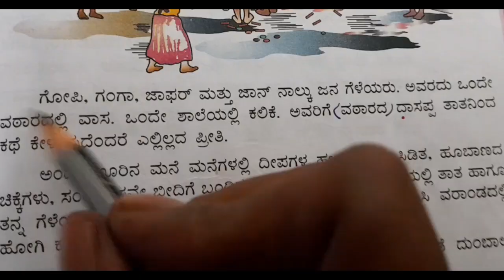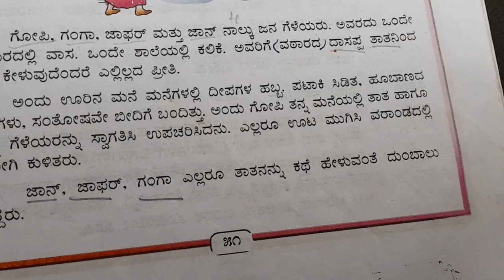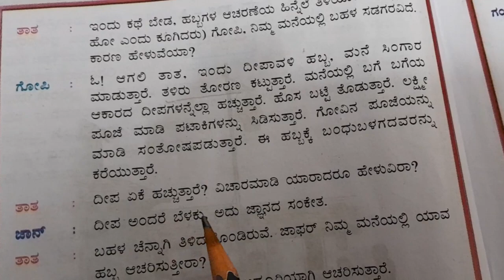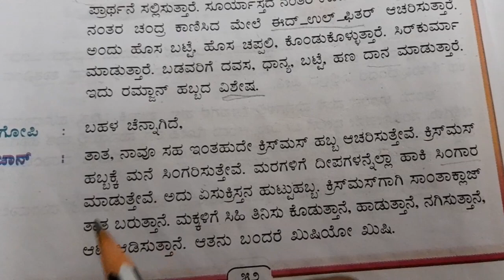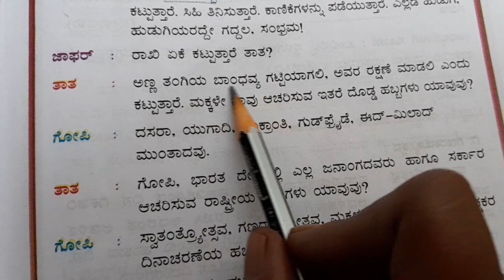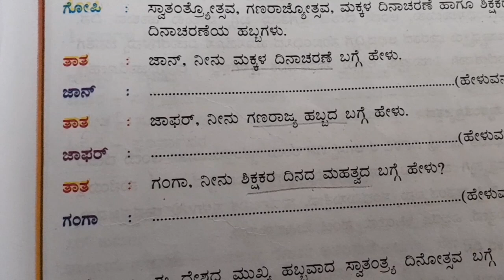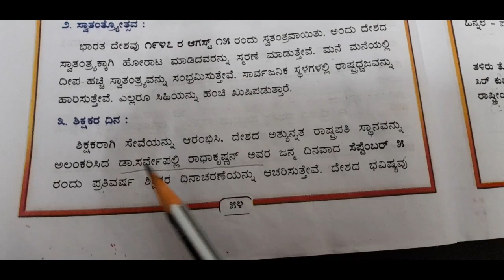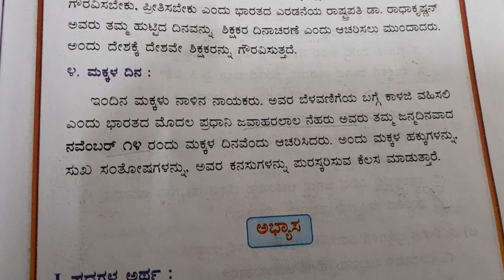Class 5 Habbagalu lesson explained In English Tili Kannada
@NR Paatashala
Class 5
Habbagalu lesson
tili kannada text book
CBSE syllabus